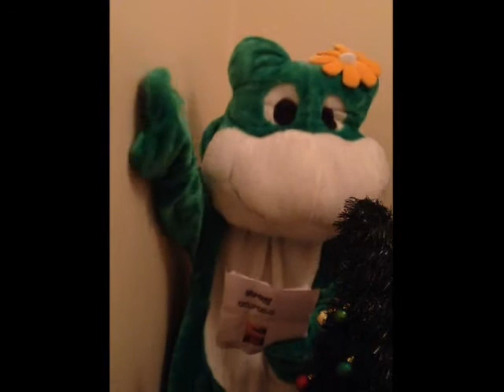Frog Sings Carols - Jingle Bells - Francis Frog